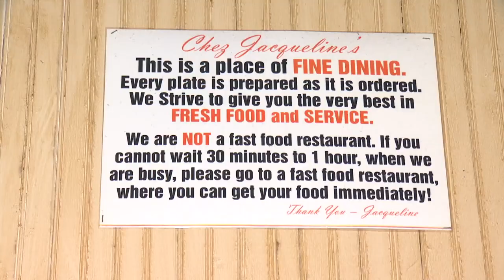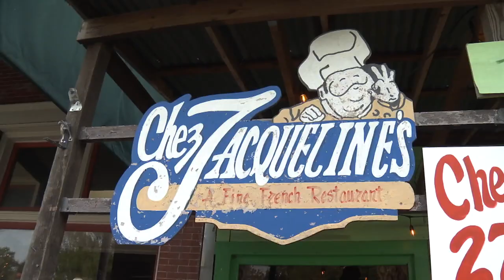Acadiana Eats- Chez Jacqueline in Breaux Bridge